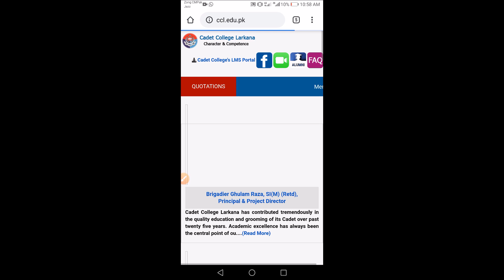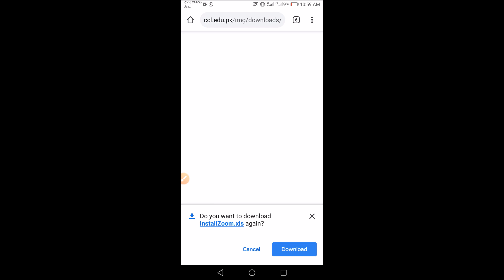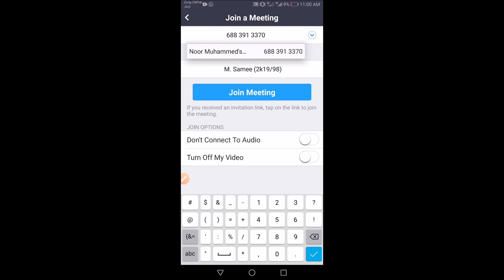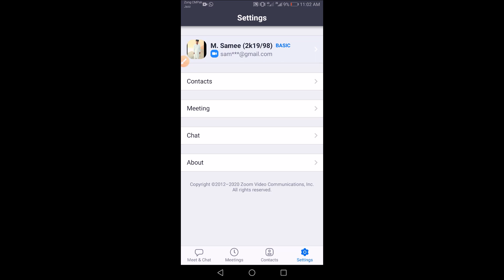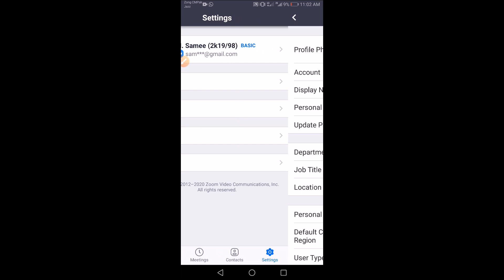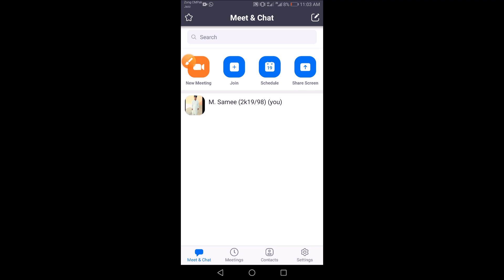Cadet College Larkana online classes guide, CCL online classes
This video is a complete guide for Cadet college larkana's students and for those who are worry for online classes procedure.